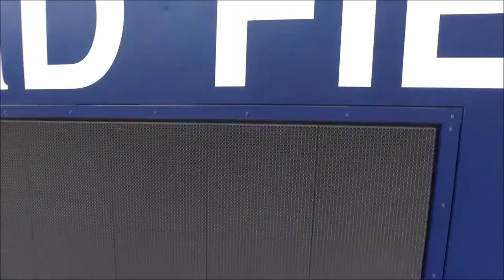Penn State - Beard Field, Beaver Stadium, & other aerial shots